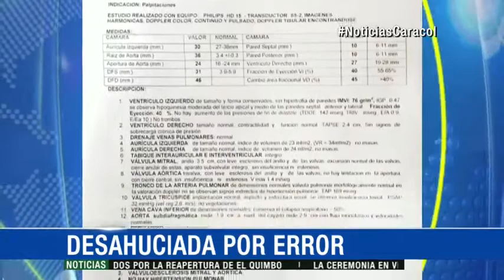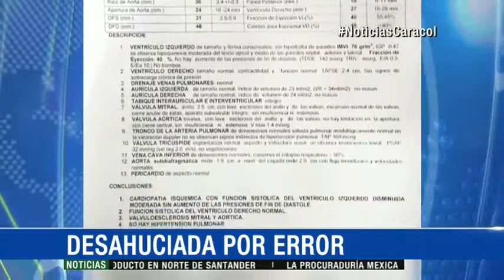Por un error médico, a esta mujer la desahuciaron y vivió un infierno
Le dijeron que el 50% de su corazón era inservible, cuando en realidad palpitaba con fuerza. Al parecer, rotularon mal un examen